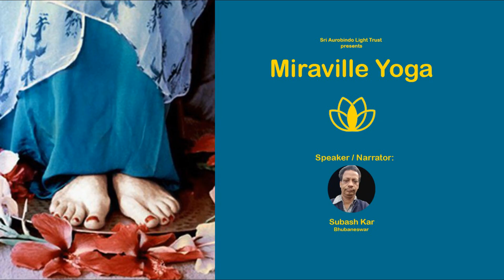योग्य अयोग्य । इं सुबास कर । भुवनेश्वर ।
योग्य अयोग्य  । इं सुबास कर  । भुवनेश्वर । 1. उपयुक्त
2. सक्षम
3. काबिल
4. योग्यता रखनेवाला
5. काम करने की क्षमता रखनेवाला
6. उचित

1. अनुपयुक्त
2. असक्षम
3. नाकाबिल
4. अयोग्यता रखनेवाला